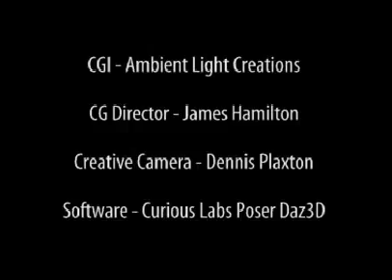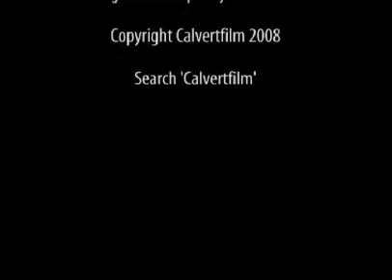Celeste - Action Horror CGI short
A 5 minute computer generated action horror movie that I have rated Cert 12. Celeste seeks revenge for the death of her family. She hunts down the deadly killers and has a secret weapon.

Voice of Celeste is Marsha Crenshaw.

Music from Walking With Beasts and The Mummy. Made for fun. End titles were some made-up names. It was just Laurie and Marsha.

Made 2008 by Laurie Calvert. MCPS 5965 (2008).

Internest search Calvertfilm.